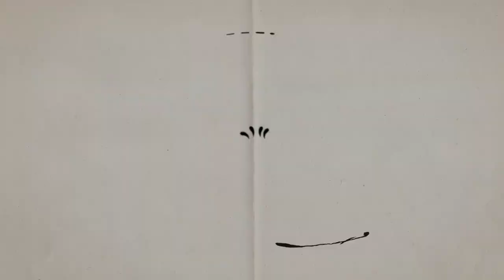Feliz cumpleaños. Cartones con Hernández | 31 de julio al 6 de agosto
31 de julio de 1944 - Geraldine Chaplin
1 de agosto de 1942 - Jerry García
2 de agosto de 1939 - Wes Craven
3 de agosto de 1904 - Dolores del Río
4 de agosto de 1901 - Louis Armstrong (Satchmo)
5 de agosto de 1906 - John Huston
6 de agosto de 1928 - Andy Warhol (Silver Screen)